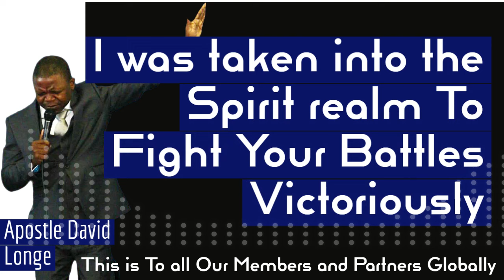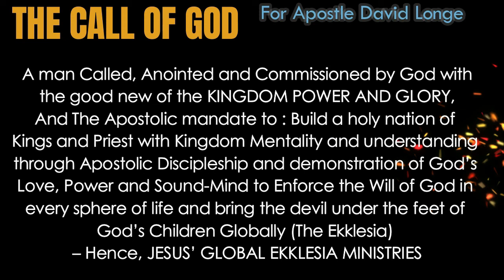I was taken into the spirit realm to Fight Your Battles Victoriously - Apostle David Longe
God is Our Very Present Help In the Time of Need.
This is the true meaning of Spiritual Covering

WESTERN UNION
MONEYGRAM
RIA
REMIT